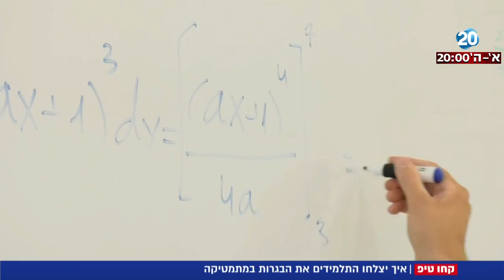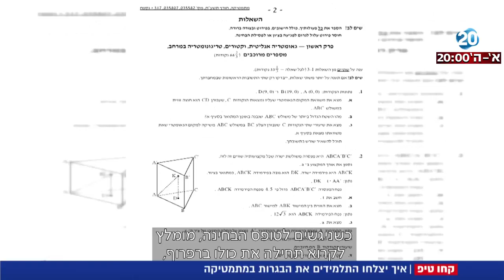חדשות 20 - איך יצלחו התלמידים את הבגרות במתמטיקה